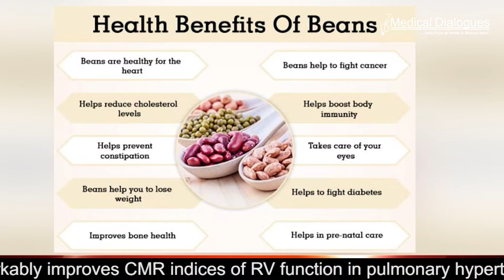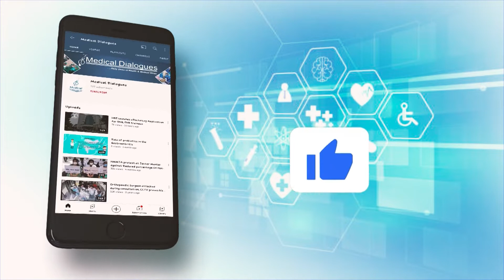Baked Beans Reduce ApoB 100 Levels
Common bean (Phaseolus vulgaris L.) consumption is associated with multiple health benefits, including preventing and managing obesity, type 2 diabetes, cancer and cardiovascular diseases. A recent study suggests that daily intake of common bean baked snacks (CBBS) reduces the blood levels of apolipoprotein B-100.
The study findings were published in the journal Nutrients on October 29, 2021.

Snack alternatives based on common beans (Phaseolus vulgaris L.) have been developed to promote pulse consumption. However, snack's health benefits must be scientifically validated to proclaim them as functional foods.